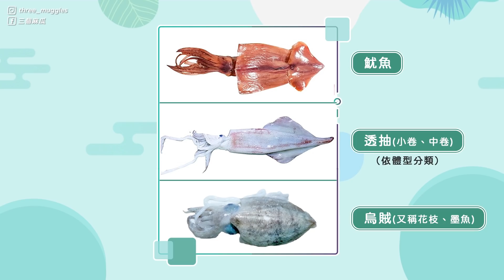街訪！這些撞臉的動物們...政大生答得出來嗎？水豚居然講成河豚！你能答得出來嗎？｜麻瓜街訪🧐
你們比較喜歡「水賴」、「雪招」還是「鬚狗」？